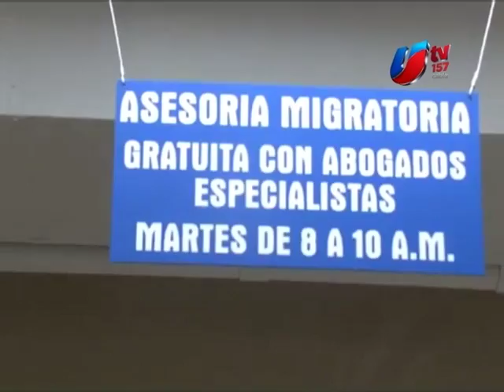Pide consulado mexicano firmeza y fortaleza a connacionales